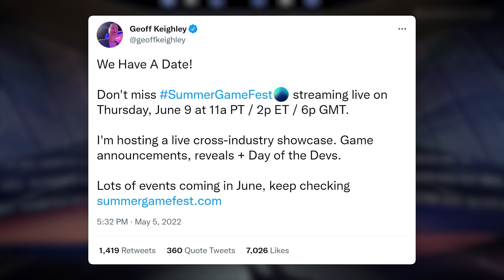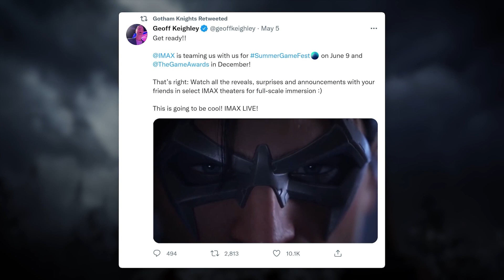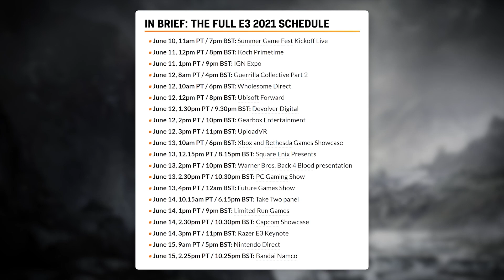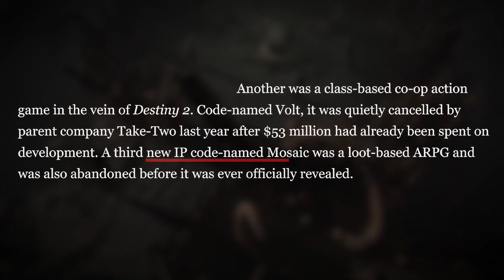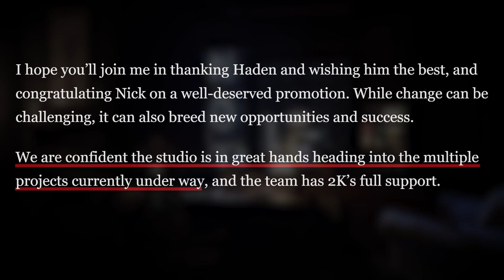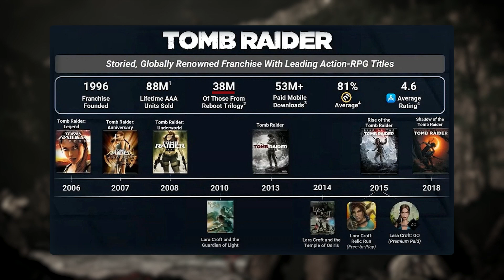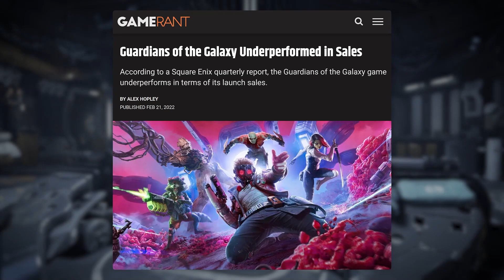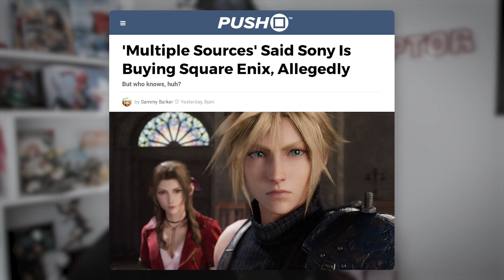Huge Leaks Reveal Massive New Games, Events & Changes (Mafia 4, New Tomb Raider Game & More)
Mafia 4 In Development, New Tomb Raider Game ShakeUp, Horizon Forbidden West DLC Prediction & More

Timestamps
00:00 Intro
00:29 Big 'E3 Events' & Predictions
02:06 Horizon Forbidden West DLC Prediction
03:07 Mafia 4 'Coming' From Hangar 13
06:07 Tomb Raider & Studios Sold Off
07:56 Marvel Games In Trouble
08:30 New Deus Ex, Legacy Of Kain & More?
09:22 Sony Buying Massive Publisher?!
11:29 Big Week Incoming

How Ubisoft Plans To Turn It Around In 2022 & Beyond, But We Should Still Be Concerned

Big Games That Will Likely Be Announced In 2022 (Assassin's Creed 2022, Jedi Fallen Order 2 & More)

New Star Wars Game, Open World Wonder Woman Game & Way More Big Reveals At The Game Awards 2021

Big Leak Suggest SONY IS MAKING A GAME PASS COMPETITOR! Bioshock 4 Info & Game Awards 2021 Leaks!

Massive New Game Reveals Coming Very Soon - New Rumors & News (Guardians Of The Galaxy Game E3 2021

Big Things We Can Expect At Ubisoft E3 2021 - Far Cry 6, Skull And Bones, AC Valhalla & More

Bad News For Days Gone 2, The Last Of Us Remake Coming & More PS5 News (Sunday Jorgameshow)

News & Rumors About Big Open World Games Coming In 2021 (Far Cry 6, Horizon Forbidden West & More)

New Rumors & News About Big Upcoming PS4 & PS5 Games (Horizon Forbidden West, God of War PS5 & More)

What To Expect From Ubisoft's Open World Star Wars Game & The Future After Jedi Fallen Order 2

This video includes: jorraptor,new games,game news,gaming news,gotham knights,ps5,ps5 games,jor raptor,new game,ps5 news,xbox news,joraptor,new games 2022,Horizon Forbidden West,Horizon Forbidden West DLC,mafia 4,mafia 3,mafia ps5,ps5 mafia,hangar 13,mafia4,ps5 game,mafia iv,new mafia game,mafia 4 news,mafia,Mafia 4 2022,mafia 4 ps5,mafia 4 gameplay,tomb raider,new tomb raider game,tomb raider 2022,new tomb raider game 2022,tomb raider new game